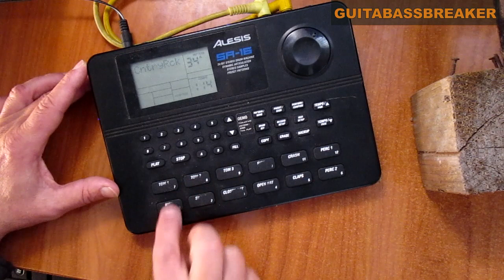Talkin´bout you, home recording with Alesis SR-16 drum machine.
some more recording with the drum machine Alesis SR-16, song Talkin´bout you.